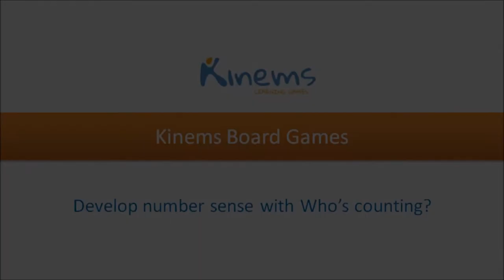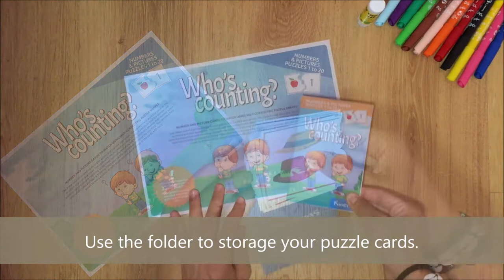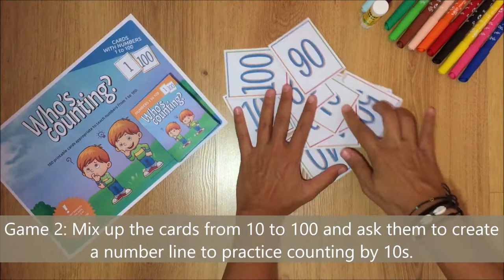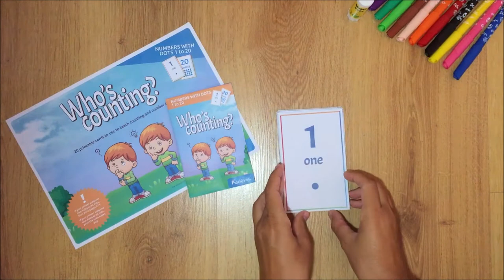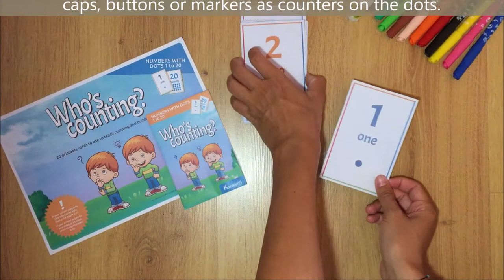Kinems Board Games: Develop number sense with Who's Counting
Who's counting helps students develop number sense and familiarity with counting.